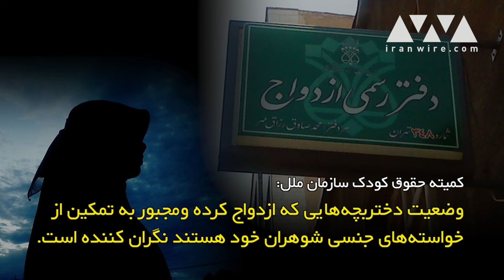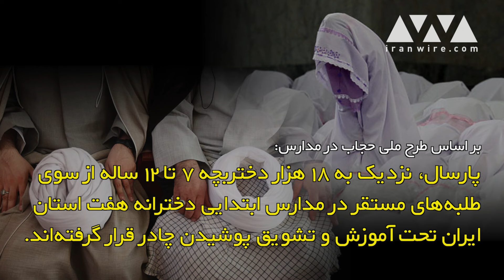اجبار دختران مدارس به رعایت حجاب، نقض تعهدات بین‌المللی دولت ایران براساس کنوانسیون حقوق کودک است.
کمیته حقوق کودک سازمان ملل به تازگی در گزارشی اعلام کرد: اجبار دختران مدارس به رعایت حجاب اسلامی، نقض آشکار تعهدات بین‌المللی دولت ایران براساس کنوانسیون حقوق کودک است. حجاب اجباری، دختران را در فضاهای ورزشی، تفریحی، هنری و فرهنگی در برخورداری از حقوق‌شان به شدت محروم می‌کند و در ادامه گزارش همچنین به ایران توصیه کرده قوانینی که اجازه ازدواج دختران زیر ۱۸ سال را می‌دهند را لغو کند. لغو قانون ازدواج پدر با فرزندخوانده از دیگر خواسته‌های این نهاد است. قانونی که راه را برای آزار جنسی فرزندخواندگان باز می‌کند. اما انتظار نمی‌رود که این‌بار نیز حاکمیت بخواهد توصیه‌های کمیته بین المللی حقوق کودک را جدی بگیرد.